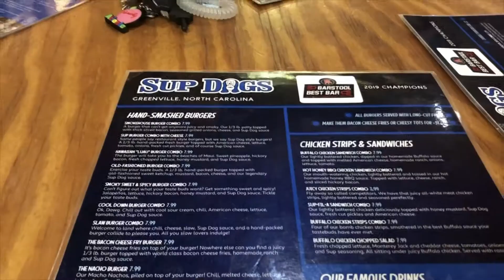THE ONE WHERE THEY CAPTURE A GHOST ON VIDEO // September 22-26, 2019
It was a pretty lame week until Noah realized his apartment was HAUNTED!